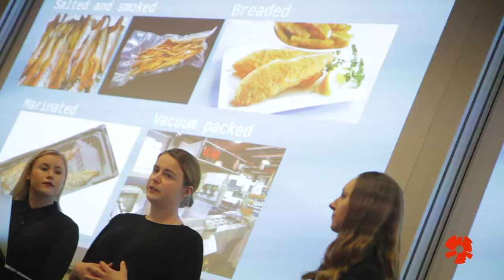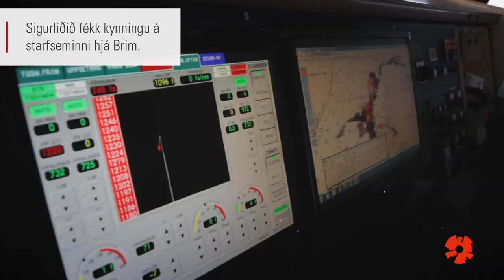Hnakkaþon 2018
Hnakkaþon er skemmtileg hugmyndasamkeppni fyrir nemendur Háskólans í Reykjavík. Nemendurnir vinna saman í liðum og setja fram hugmynd eftir þriggja daga vinnu þar sem þeir fá leiðsögn frá sérfræðingum í atvinnulífinu. Keppnin er samstarfsverkefni Háskólans í Reykjavík og Samtaka fyrirtækja í sjávarútvegi og hefur verið haldin árlega síðan 2015.